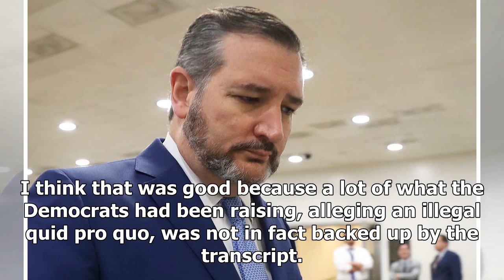Breaking News - Ted Cruz: It Is Not Appropriate for Trump to Ask China to Investigate Biden Famil...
Breaking News - Ted Cruz: It Is Not Appropriate for Trump to Ask China to Investigate Biden Family | Breitbart

On Sunday’s broadcast of CBS’s “Face the Nation,” Sen. Ted Cruz (R-TX) said it was not appropriate for President Donald Trump to ask China to investigate 2020 presidential candidate and former Vice President Joe Biden’s son Hunter Biden regarding his business ties. Partial transcript as follows: MARGARET BRENNAN: So China’s a- a surveillance state. Is it appropriate for President Trump to be saying– CRUZ: Yeah. BRENNAN: –China should look into the Biden family? Is that appropriate? CRUZ: I- look...